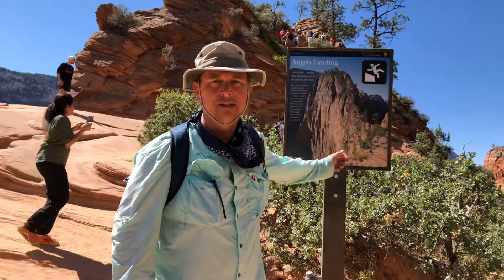Angel’s Landing. June 15, 2019